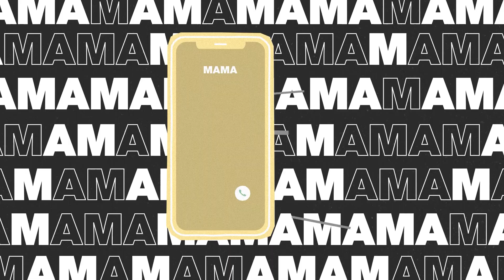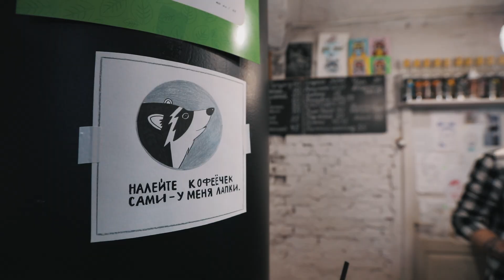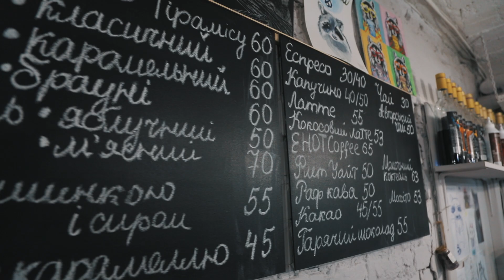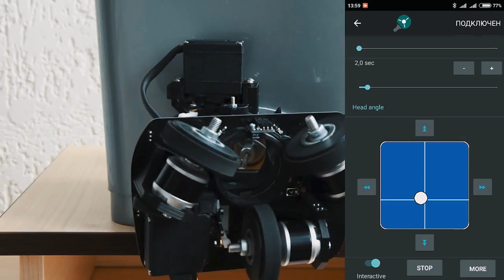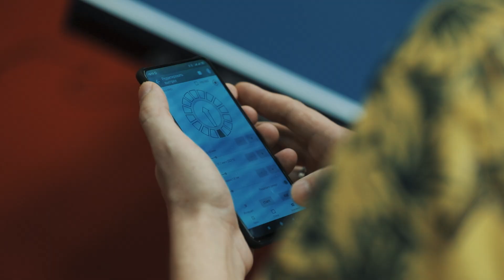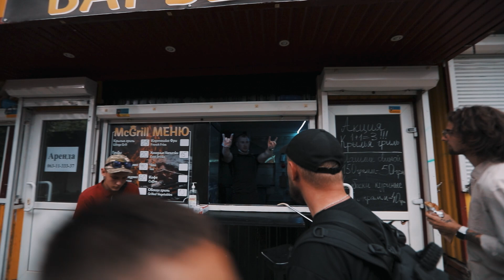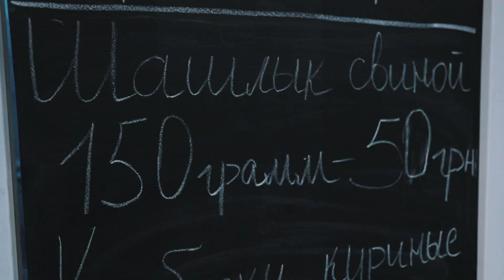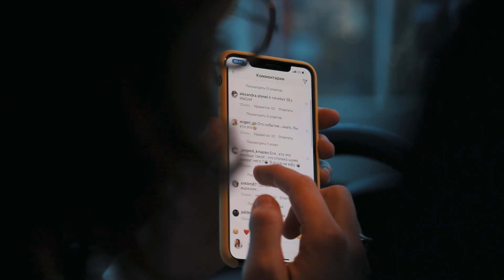Кафе с енотами, робот для тенниса и черная шаурма | Мам, я делаю бизнес!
«Мам, я делаю бизнес!» – это шоу о крутых стартапах и бизнесах в Украине! В этой серии я продолжаю тусить в Харькове и исследовать местные стартапы. В этой серии я познакомлюсь с владельцем первого в Украине кафе с енотами, поиграю с роботом в теннис и узнаю как открыть точку с шаурмой. Просто для разнообразия. Мое шоу – что хочу, то и делаю)) В общем, смотрите и комментируйте! Я сильно радуюсь всем вашим комментам. По ходу, не зря мы все это затеяли снимать.

00:00 о чем шоу
00:52 кафе с енотами
16:50 робот для игры в настольный теннис
27:10 моя рефлексия о том, что я не сделал ничего стоящего в жизни
28:07 внезапный сюжет о шаурме
37:50 советы стартаперам
41:32 конкурс

Посмотреть бодибилдерские фоточки Саши и узнать больше про его шаурму

Как открыть заведение с животными, если ты и сам тот еще зооактивист. Как самому собрать технологичный девайс из ведра и подручных средств, и не разочароваться в жизни. Почему Кикстартер – это не всегда хорошо. И наконец, вопрос, который волнует миллионы – как открыть прибыльную точку с шаурмой. А также секреты и подводные камни бизнеса с кальянами, что скрывается за бизнесом с «фотосессиями» и как выжить начинающему предпринимателю во время локдауна. Все это – в новой серии! Налетай!

Продакшн: CRAFT STORY
Продюсер и сценарист: Таня Поставная
Оператор-постановщик: Дмитрий Муленко
Оператор: Артем Терещенко
Режиссер монтажа: Семен Терещенко
Линейный продюсер: Даша Синельникова
Ресерчер: Вика Доан